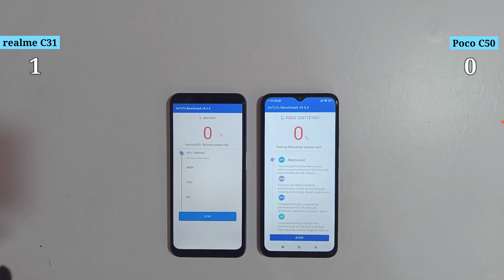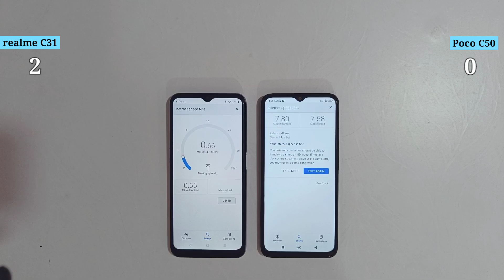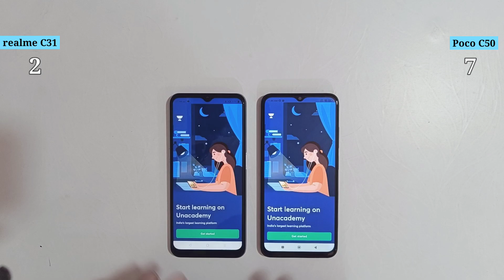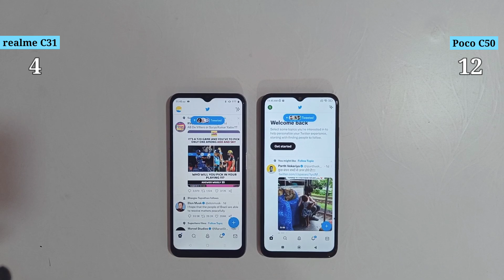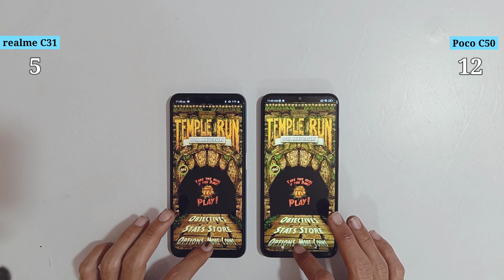realme C31 vs Poco C50 Comparison & Speed Test | Best Under Phone 8000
poco c50 vs realme c31 comparison & speed test

Hello Guys in this video You will see poco c50 vs realme c31 Speed Test and full comparison - apps load, downloading speed...

poco c50
realme c31
poco c50 speed test
realme c31 speed test
poco c50 vs realme c31 compare
realme c31 vs poco c50 compare
poco c50 vs realme c31 comparison
realme c31 vs poco c50 comparison
poco c50 vs realme c31 speed test
realme c31 vs poco c50 speed test